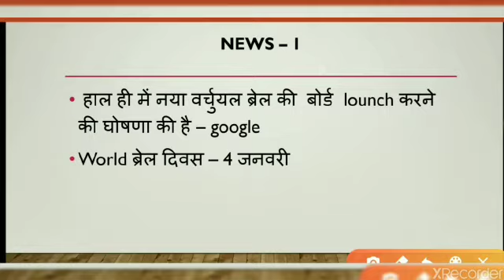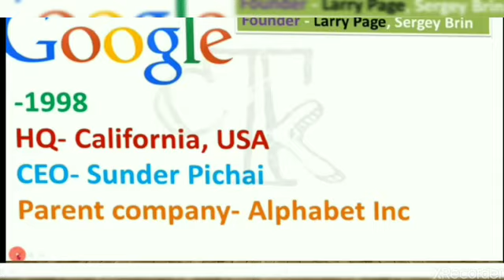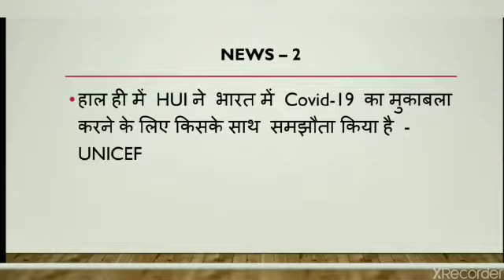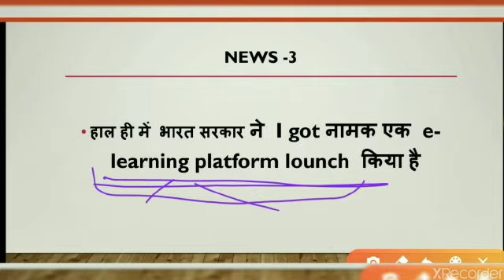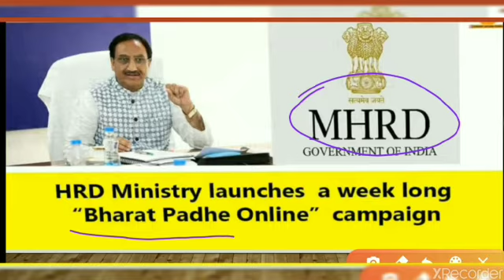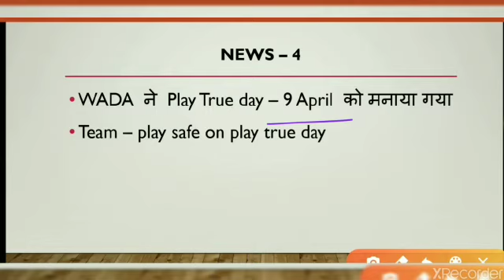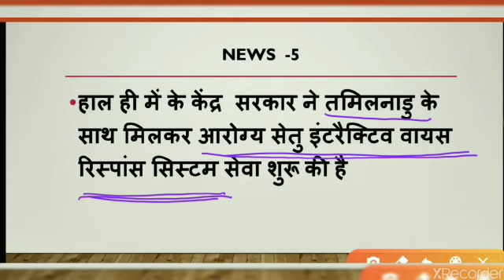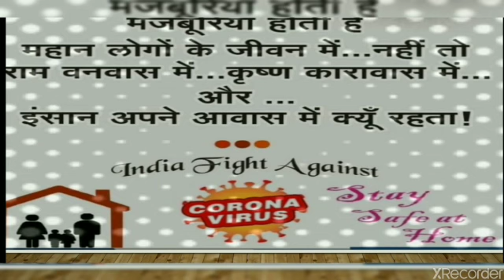Current Affair# Leature = 9 khushbu mam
[4/12, 11:11] Anshul Jain: Plzz watch full vedio important question is discussed in the given vedio